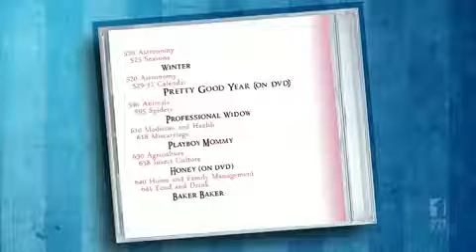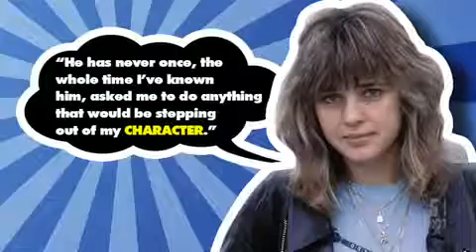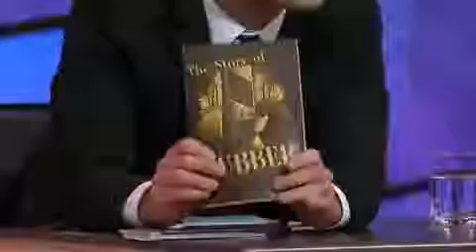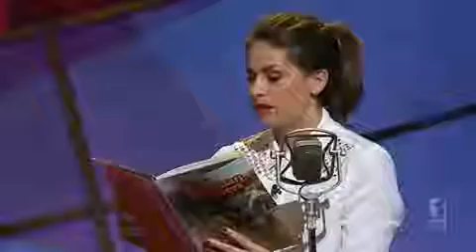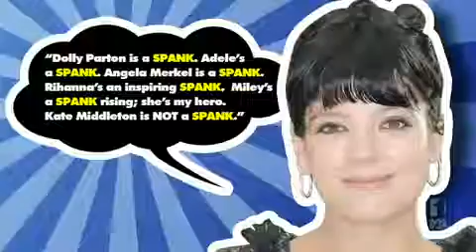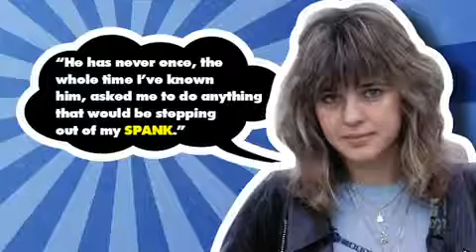Ricki-Lee - Montage On 'Spicks & Specks' TV Music Quiz Show Australia March 2014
Ricki-Lee Montage On 'Spicks & Specks' TV Show Australia March 2014 This is our favourite Rick-Lee on spicks & specks tv show which is a music quiz show .

ABC Australia Spicks and Specks.

Florence Welch on Spicks and Specks - Season 6 Episode 4 Originally aired on 24th February, 2010 For those of you who are unfamiliar, Spicks and Specks is .